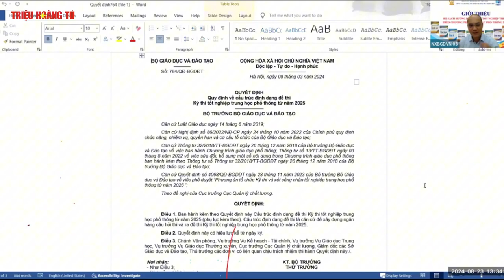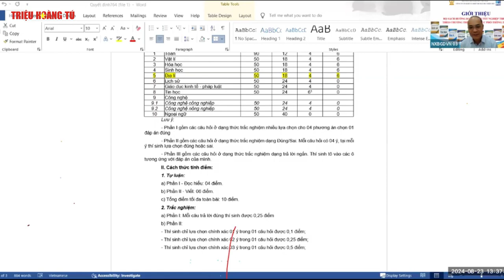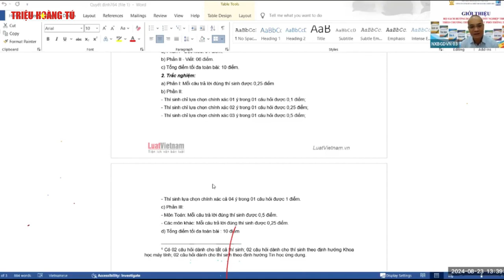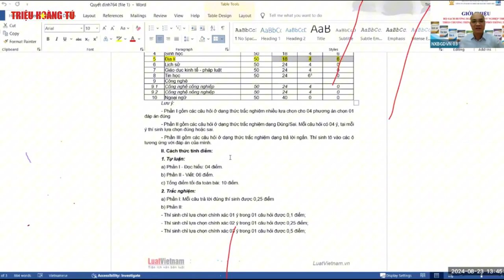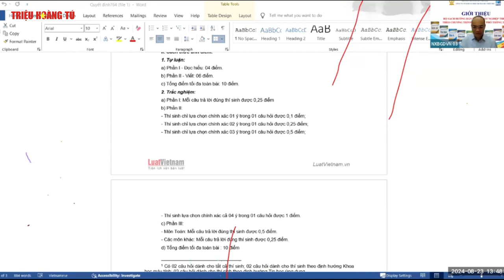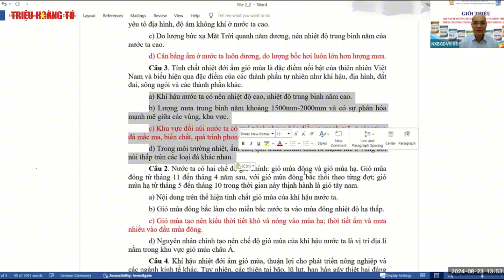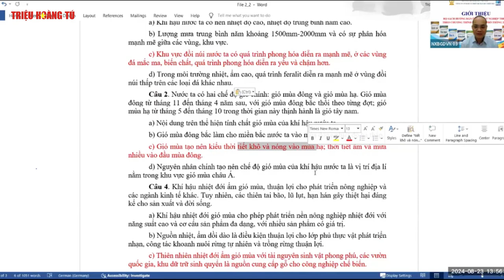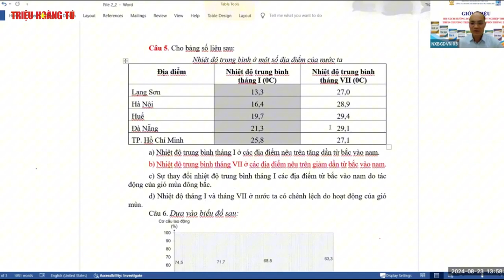Hướng dẫn ôn thi Tốt nghiệp THPT từ năm 2025 môn Địa lí | Phần 1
✅ Nội dung chính của Video: Hướng dẫn ôn thi Tốt nghiệp THPT từ năm 2025 môn Địa lí | Phần 1
- Tập Huấn hướng dẫn Sử Dụng Sách Ôn Thi TNTHPT Môn Địa Lí Năm 2025
- Nhận Định Đề Thi TNTHPT Môn Địa Lí Năm 2025
- Tiến sĩ Đỗ Anh DŨng - Chuyên viên BGDĐT